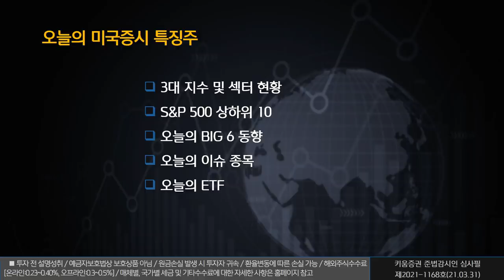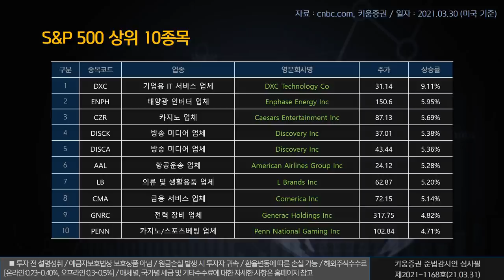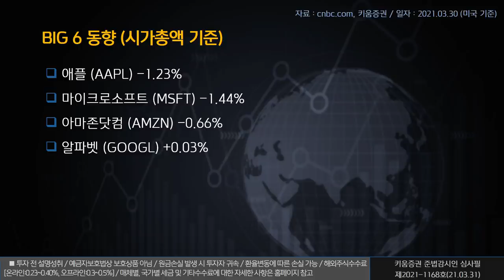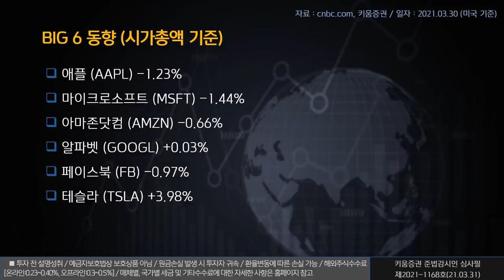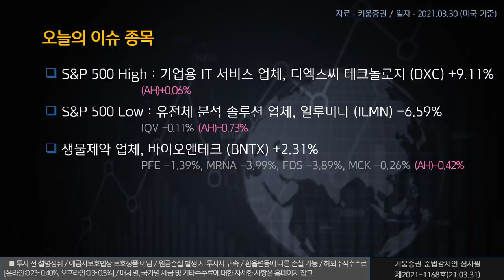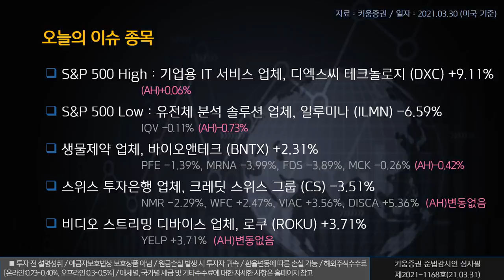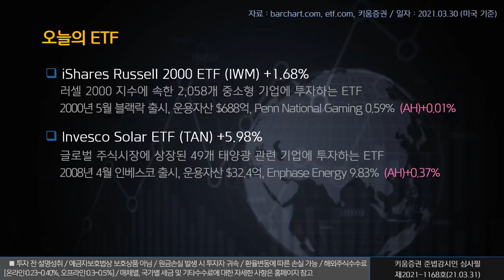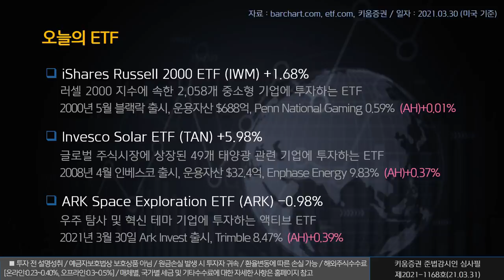열일안차의 미국증시 빅6+특징주ㅣ바이오엔텍 일루미나 로쿠 (해외주식/21.03.31)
오늘의 미국증시 특징종목은 바이오엔텍, 일루미나, 로쿠 입니다.